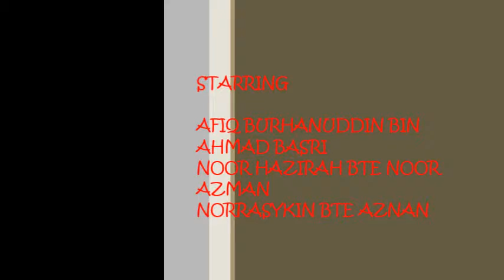FN B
This is a video about how to folding and changing table cloth.